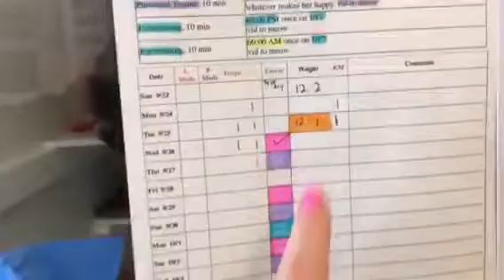Lily Kitty Mail!